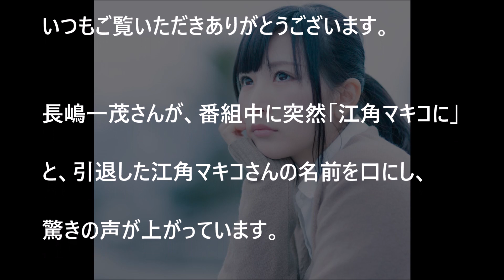【衝撃】長嶋一茂が番組中に突然「江角マキコ」の名前を出す！共演者もビックリ！？